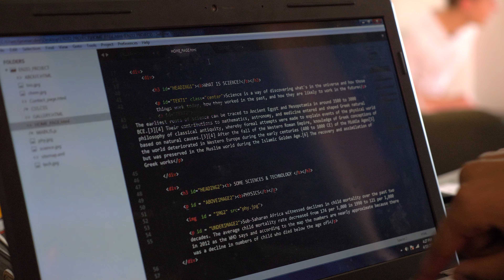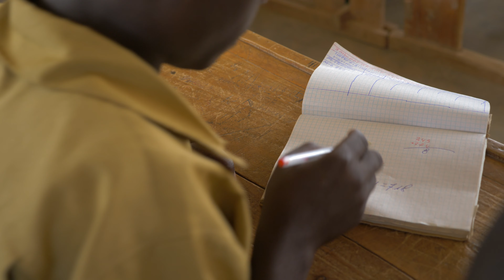RASMUS & SOFIE I RWANDA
Jeg har lavet en video fra min tur til Rwanda. Som ambassadør for UNICEF Danmark, blev jeg inviteret med på turen, for at lave undervisningsmateriale til danske skoleelever. Jeg er lykkelig for, at jeg kan bruge min stemme til at hjælpe børn i hele verden. Tak til alle der følger med. Jeg ville ikke kunne gøre det uden jer.